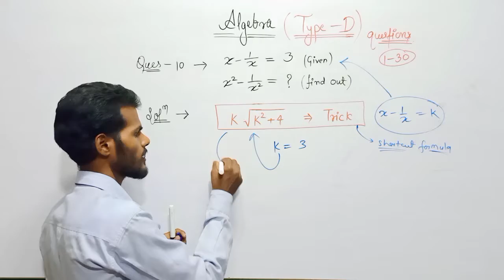ssc maths | question 10 | type D | ssc algebra | बीजगणित | shortcut tricks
SSC Maths  question   type D  ssc algebra  बीजगणित shortcuts maths  ssc exam 2021

maths
mathematics
up si maths
class 6
class 7
class 8
ssc question
ssc exam
ssc previous year question
ssc solved paper

ssc maths
ssc cgl classes in english
ssc cgl classes in hindi
ssc cgl classes for 2021
ssc chsl classes in english
ssc mts classes 2021
ssc mts classes 2021 english
rrb ntpc classes
rrb ntpc classes in hindi

SSC
SSC cgl
SSC chsl
SSC mts
SSC gds
RRB JE
RRB NTPC
RRB GROUP D
RRB LOCO PILOTS

Kautilya classes mirzapur
Kautilyaclassesmirzapur

mathematics math class for ssc cgl